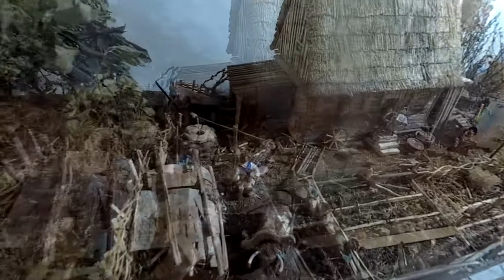Acadian Model for the Movie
4 months of fun discovery